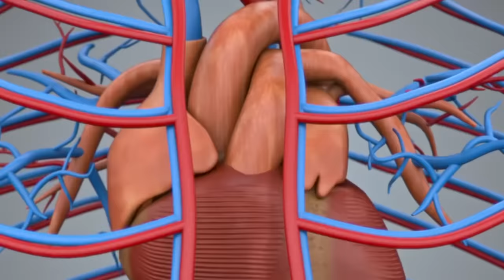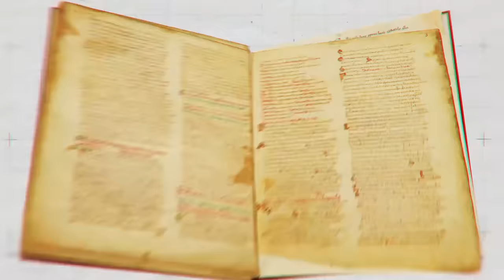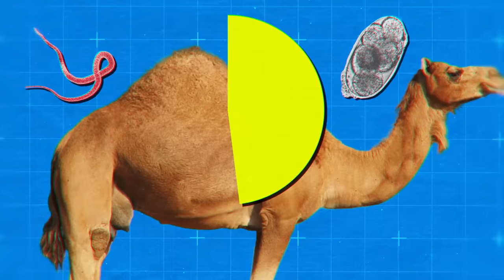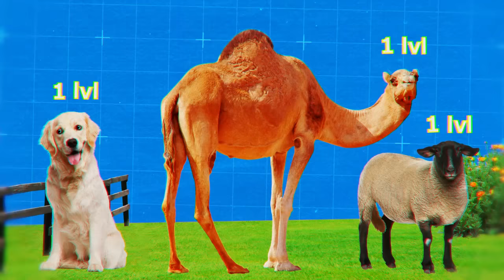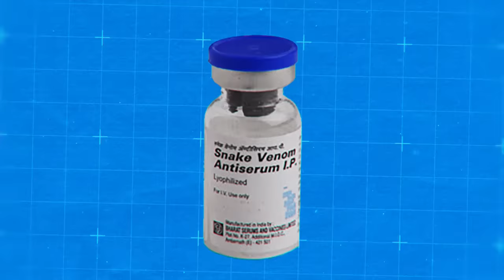Here's What Happens If You Feed a Camel With a Venomous Snake